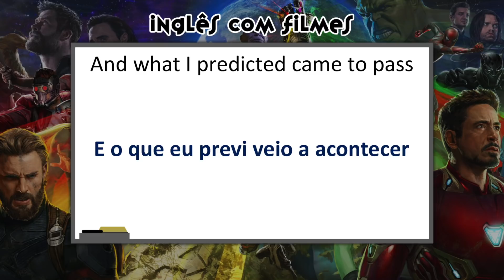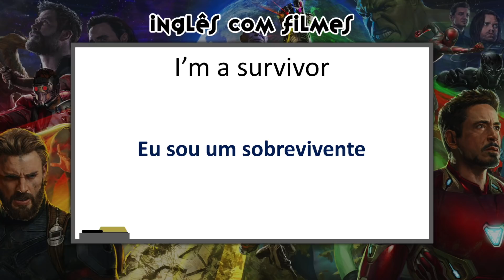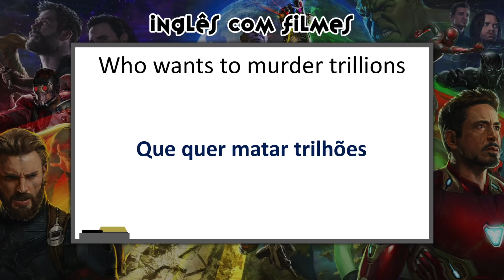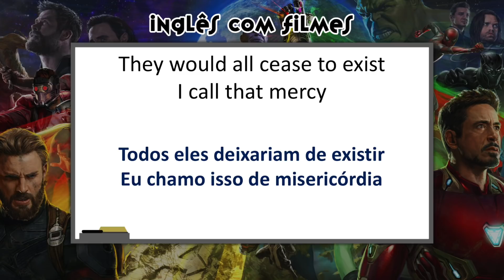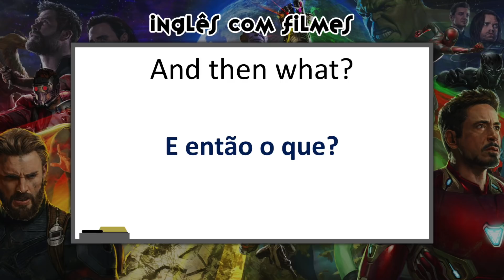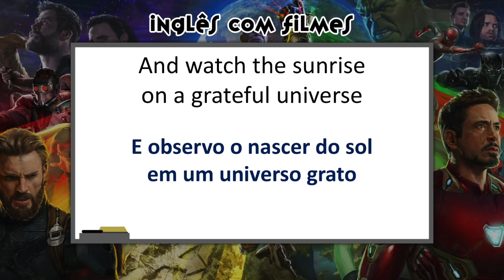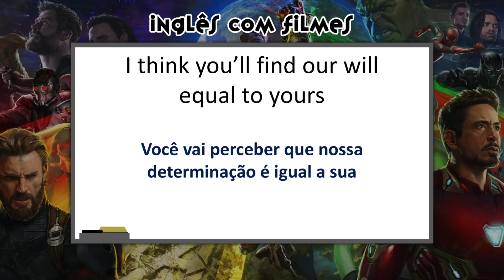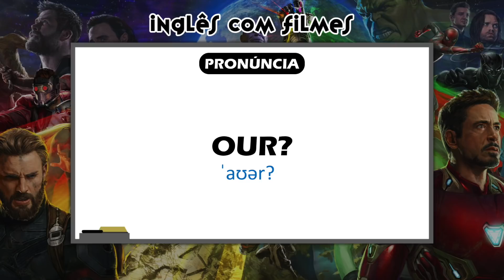Inglês com VINGADORES GUERRA INFINITA #11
Você já conheceu o E-BOOK Inglês com Filmes 2.0?

Seguindo este método que eu criei em 2017, ensinando Inglês através de cenas de filmes e séries, eu desenvolvi um livro de 250 páginas, contendo 14 cenas de filmes analisadas e detalhadas frase por frase com transcrição fonética e tradução! Além disso, contendo áudios analisando página por página, áudios de cada cena e vídeos das cenas com legendas em inglês. São ao todo 43 arquivos contando com o Livro.

Oferta por tempo limitado!